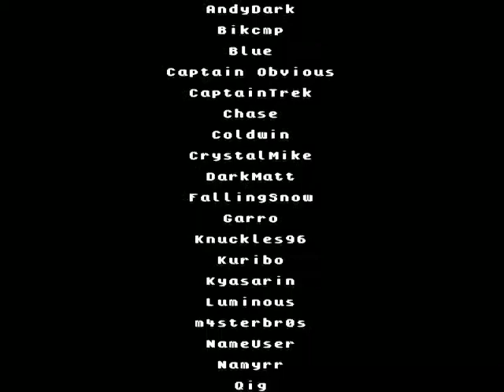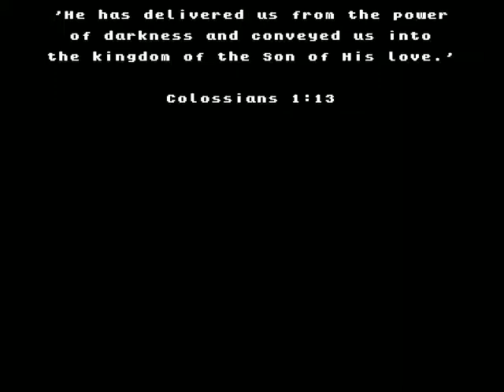How TO Make a Level | Full Playthrough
In this video, I play through "How TO Make a Level by Flying Brick. It is a tutorial Minisode meant to show how a good level SHOULD be made.

Episode Credits:
Flying Brick

Timestamps:
00:00 - HUB
00:16 - Stage 1
03:40 - Stage 2
06:24 - Stage 3
10:48 - Stage 4
13:25 - Credits